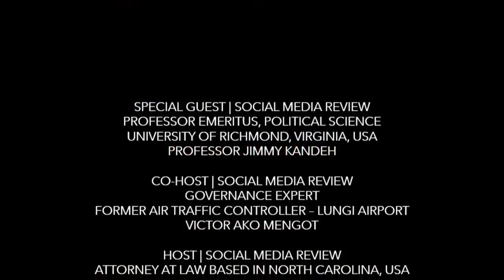DEMOCRACY AND GOVERNANCE: HOW TO ADDRESS THE IMPASSE BETWEEN THE POLITICAL PARTIES?